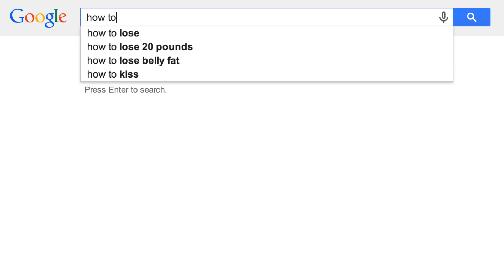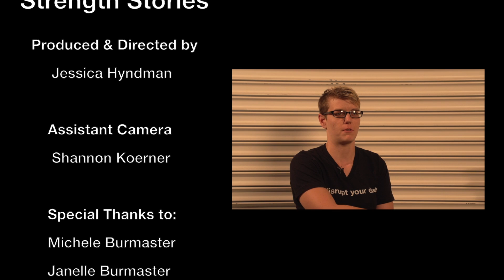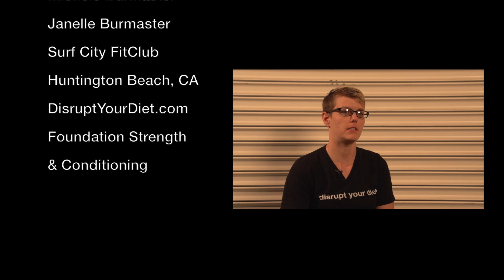'Strength Stories' Ep 1: Finding Your Balance - Extreme Weight Loss Story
"Let's stop worrying about what we look like, and start worrying about what we can do."

Michele shares her incredible story of overcoming depression, battling weight gain, getting ripped and going overboard before finally finding her balance. She is a student of MMA and currently practices a variety of strength techniques including Russian hardstyle kettlebell training. This is her story.

Episode 2 will dive into the story of two brothers who defy gravity and physics every single day through Calisthenics bar work.